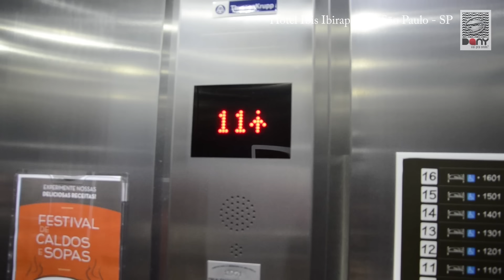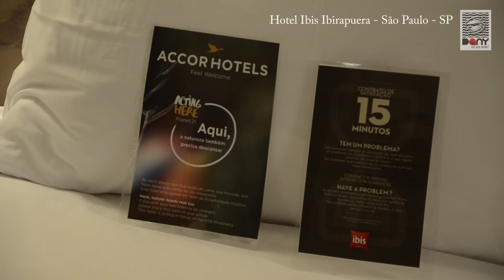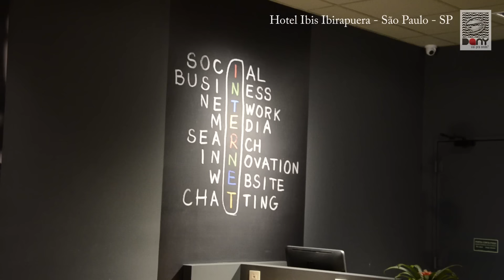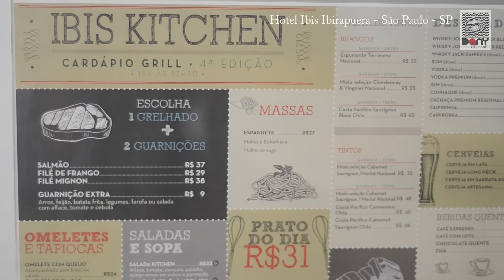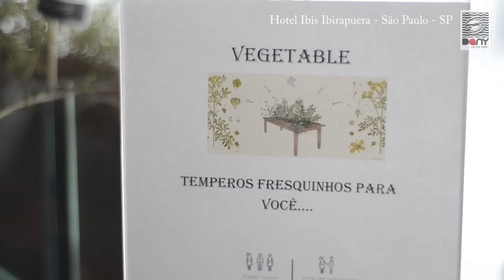Hotel Ibis Ibirapuera - São Paulo - SP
Acompanhe minha estada no hotel Ibis Ibirapuera. Você vai querer se hospedar aki.
Assista o programa na íntegra na TV ClimatempoBio (Sky, Oi TV e Vivo TV)